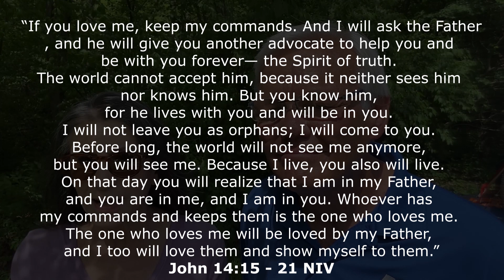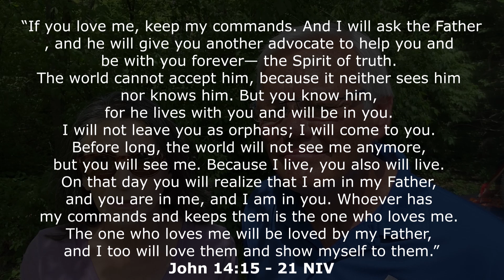"Pentecost Sunday" - Sunday May 23rd 2021 - Pastor Randy & Nancy Jones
You can contact Pastor Randy Jones via email at . If you would like to give to our ministry you can do so by going to paypal.com and searching for TheBridgePastorRandy